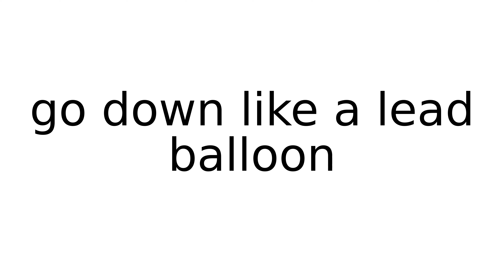go down like a lead balloon